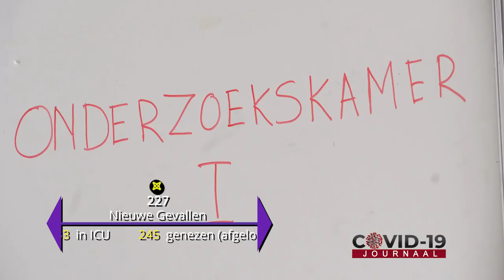COVID-19 JOURNAAL AFLEVERING 229, DD 15 JUNI 2021